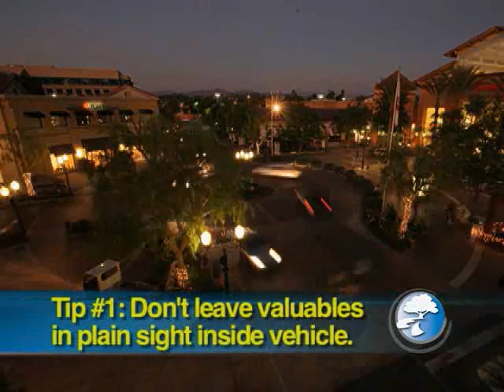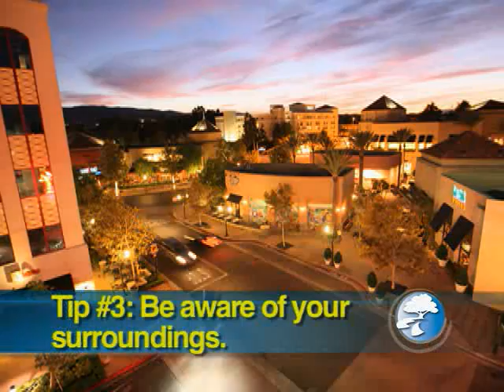Holiday Safety Tips from the Santa Clarita Sheriff’s Department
This Week in Santa Clarita covers holiday safety tips with Sheriff's Deputy Josh Dubin.